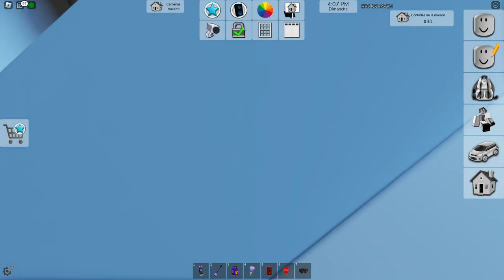Nous sommes des sorciers..../RP/Brookhavenn roblox